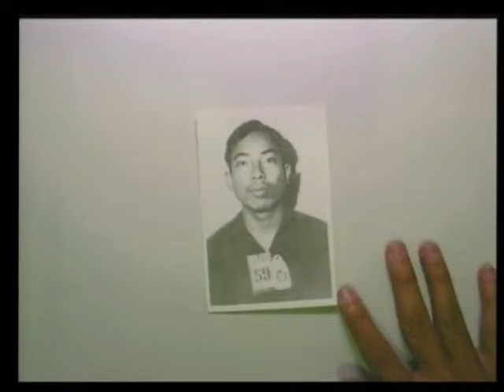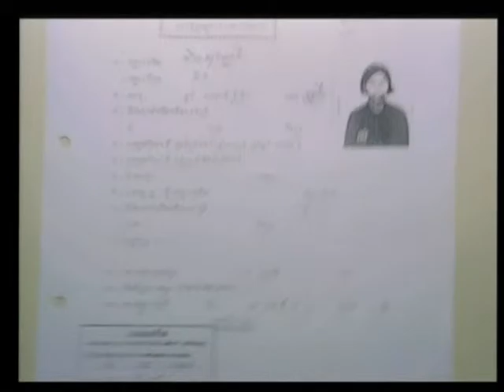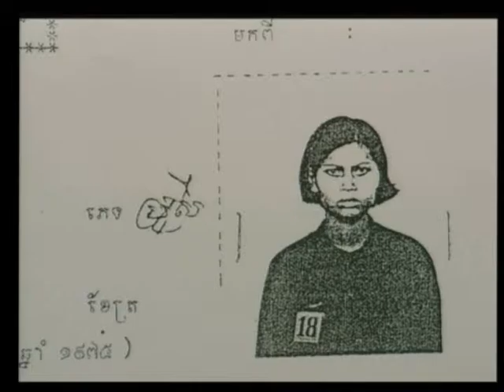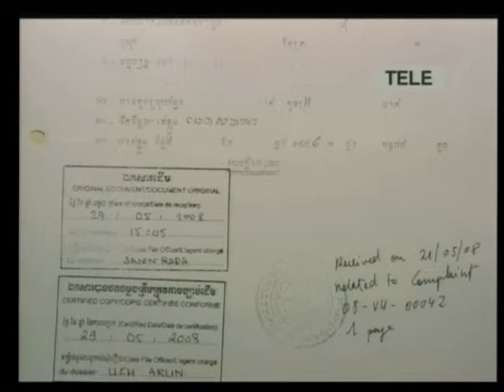Session 2, 20 August 2009 - Case 001 - (English/French)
Hearing of CP Chum Sirath
Hearing of CP Chum Neou
Hearing of CP Ou Savrith